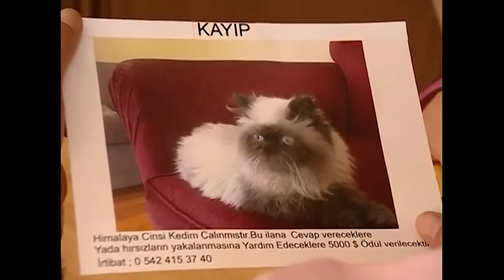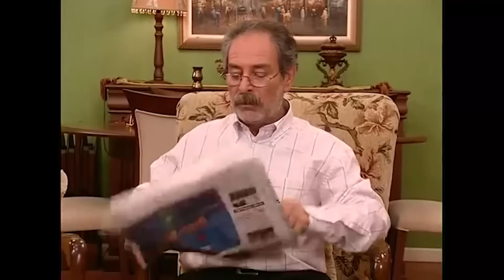En Son Babalar Duyar 84. Bölüm